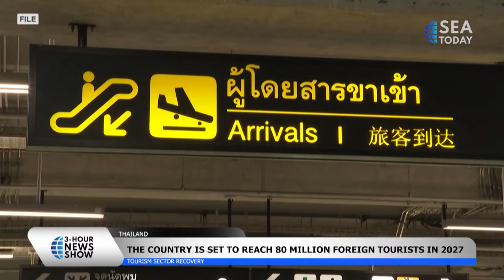Thailand Aims To Draw 80m Foreign Tourists Annually By 2027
Seiring dengan membaiknya situasi pandemi, pemerintah Thailand menargetkan untuk menarik 80 juta turis asing setiap tahun pada tahun 2027. Angka ini merupakan dua kali lipat dari jumlah yang dicapai pada tahun 2019 dan bahkan melebihi jumlah penduduk Thailand sendiri sebesar 70 juta.

Target tersebut ditegaskan Menteri Pariwisata Phiphat Ratchakitprakarn, Kamis (12/1). Ia menargetkan untuk menghasilkan 5 triliun baht atau sekitar 152,3 miliar dolar AS dalam pendapatan tahunan dari kedatangan asing pada tahun 2027, hampir tiga kali lipat dari 1,93 triliun baht yang dihasilkan pada tahun 2019.
As the pandemic situation improves, the Thai government aims to draw 80 million foreign tourists annually by 2027. This is twice the number of what was achieved in 2019 and even exceeds Thailand's own population of 70 million.

The goal was set by Tourism Minister Phiphat Ratchakitprakarn on Thursday (1/12). He aims to generate 5 trillion bahts  or around 152.3 billion US dollars in annual revenue from foreign arrivals by 2027 almost tripling the 1.93 trillion bahts made in 2019.